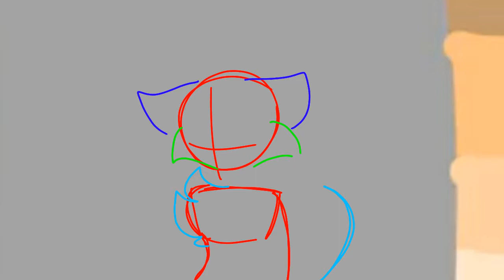Vent map part 11 (wip)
Wow